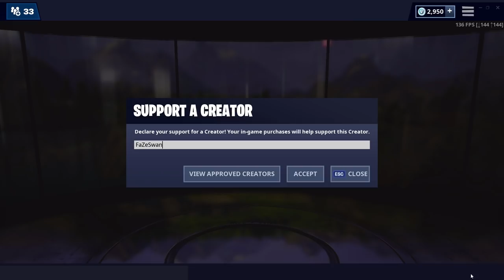How to INSTANT Edit Reset on Controller...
How to Instand edit reset on controller